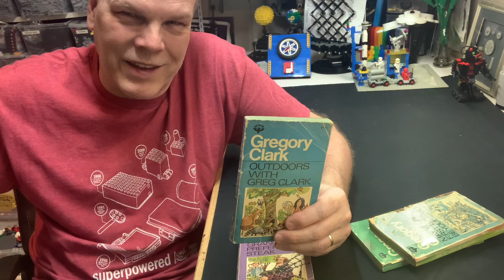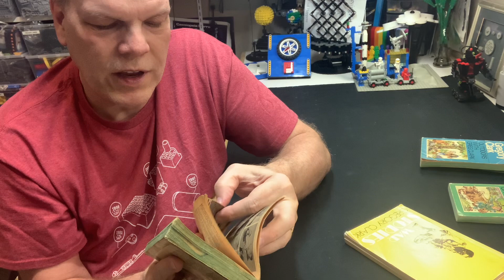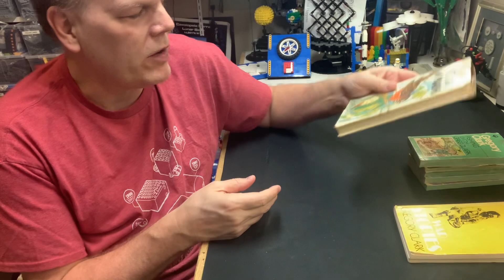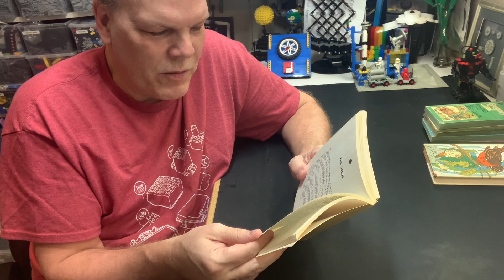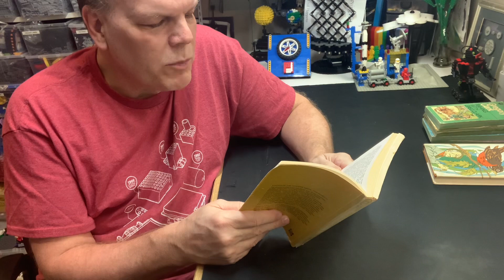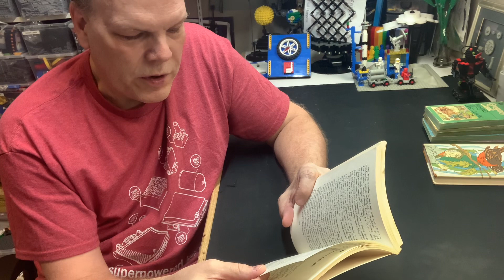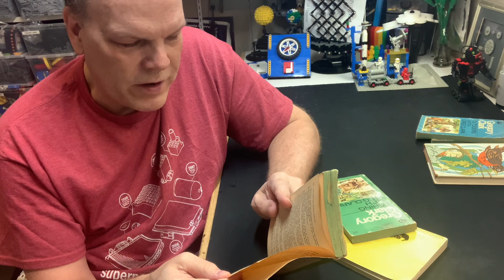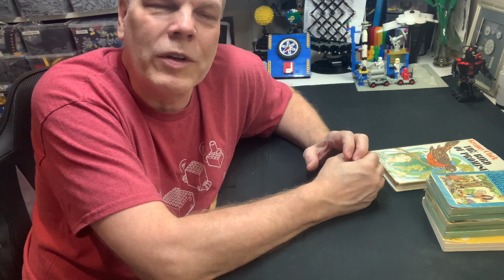DKP - Gregory Clark - Book Finding and Appreciation